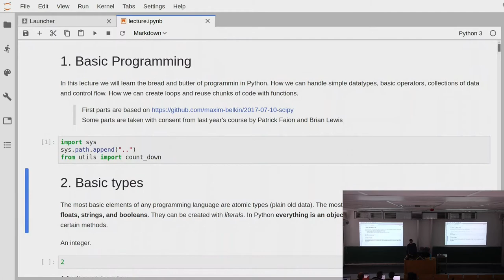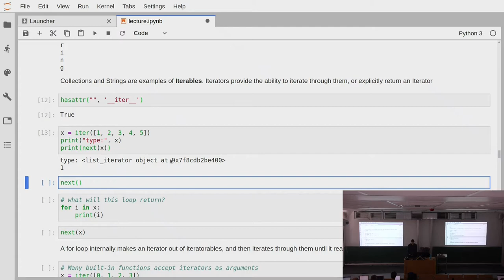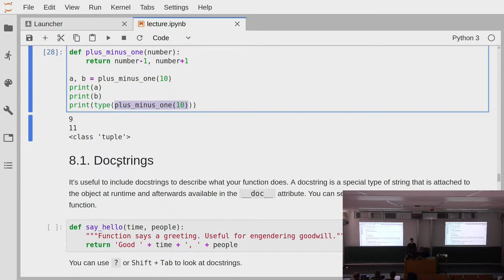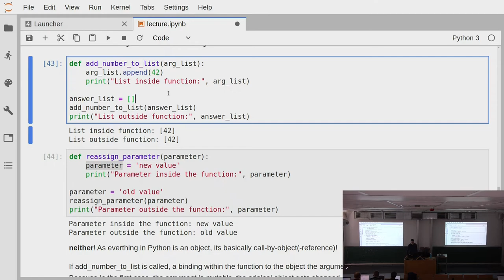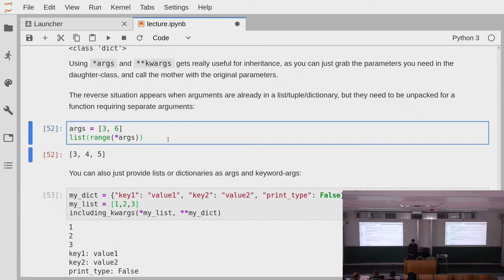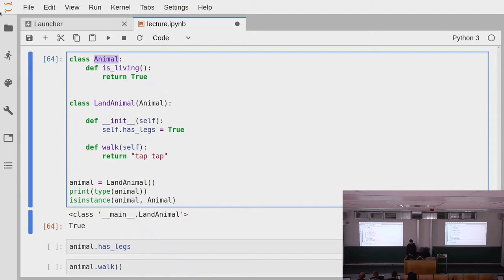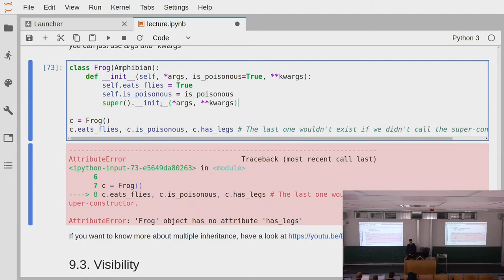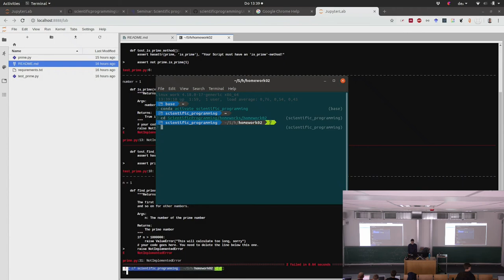Scientific Programming in Python 2019 - Lecture 2.2: basic Python